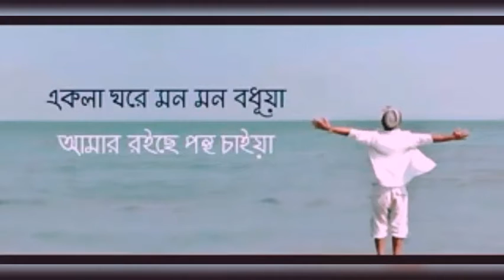cox's bazar sea bech/ cox's bazarer sumodro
cox"sbazarseabech_cox'sbazarsumordro